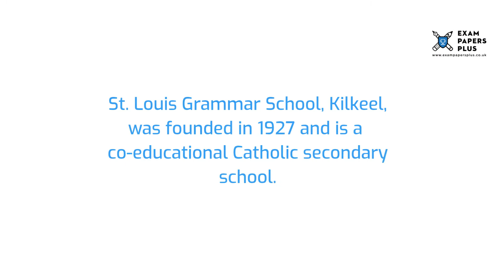St. Louis Grammar School, Kilkeel, PPTC Transfer Test Information - 11+ Entry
to learn more about the St. Louis Grammar School, Kilkeel, 11 Plus (11+) Entrance Exam Process. Topics covered include

✔️11 Plus (11+) Exam Information for St. Louis Grammar School, Kilkeel
✔️Open Events for St. Louis Grammar School, Kilkeel, 11 Plus (11+) Entry
✔️St. Louis Grammar School, Kilkeel, 11 Plus (11+) Admissions Info
✔️St. Louis Grammar School, Kilkeel, Catchment Area
✔️St. Louis Grammar School, Kilkeel, 11 Plus (11+) Exam Format
✔️How to Prepare for the St. Louis Grammar School, Kilkeel, 11 Plus (11+) Exam
✔️St. Louis Grammar School, Kilkeel, 11 Plus (11+) Exam Practice Test Recommendations

6+ (6 Plus) Exam Practice Papers
7+ (7 Plus) Exam Practice Papers
8+ (8 Plus) Exam Practice Papers
9+ (9 Plus) Exam Practice Papers
10+ (10 Plus) Exam Practice Papers
11+ (11 plus) Exam Practice Papers
12+ (12 plus) Exam Practice Papers
13+ (13 Plus) Exam Practice Papers
16+ (16 Plus) Exam Practice Papers

We also offer:

📝Mark Schemes
📝Mock Exams
📝Courses
📝Tuition
📝Masterclasses